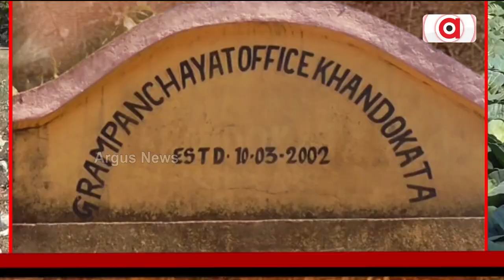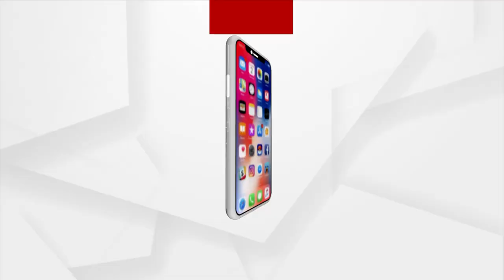Lack Of Cold Storage, Farmers Suffering In Sambalpur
କୁଚିଣ୍ଡା ଚାଷୀକଁର୍ ଦୁଃଖ୍ ବନ୍ଧାକୋବିର୍ ଅଭାବୀ ବିକ୍ରି। ଶାଗ୍‌ ‌ମାଛ୍ ଦାମେ ବିକୁଛନ୍ ନିଜର୍ ପରିଶ୍ରମ୍। କେଜିକେ ୨ନୁ ୩ଟଁକାଥି ଘିନୁଛନ୍ ଦଲାଲ୍..॥